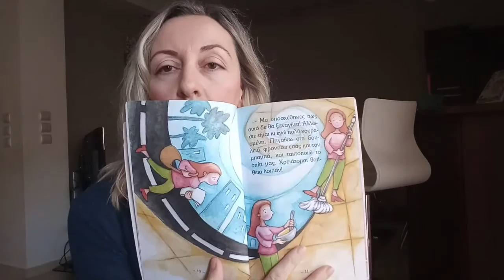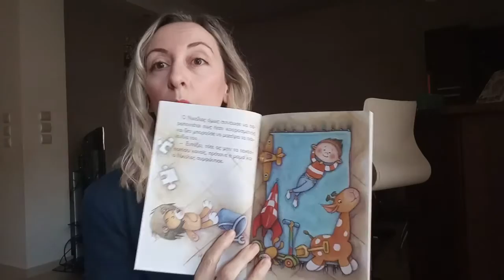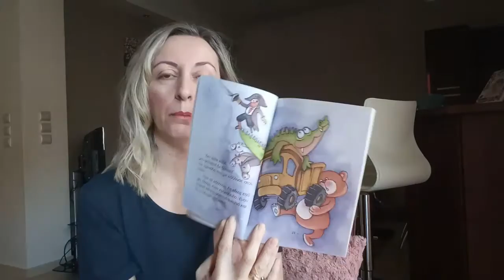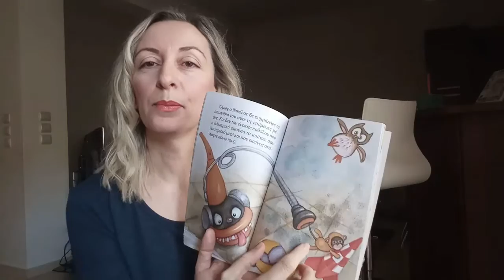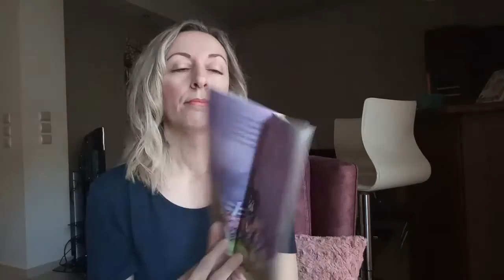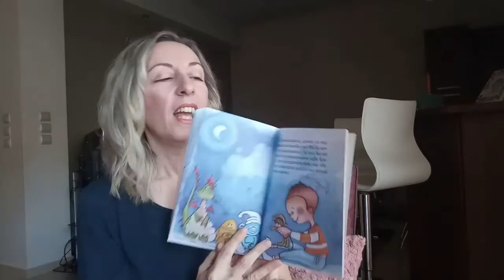"Ένα πάτωμα παιχνίδια" απο την συγγραφέα Χρυσάνθη Τσιαμπαλή